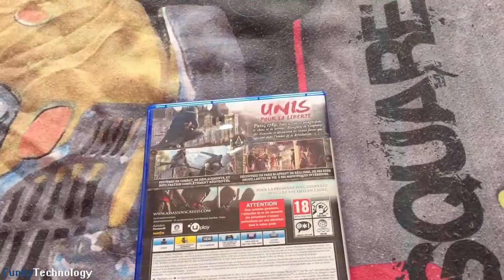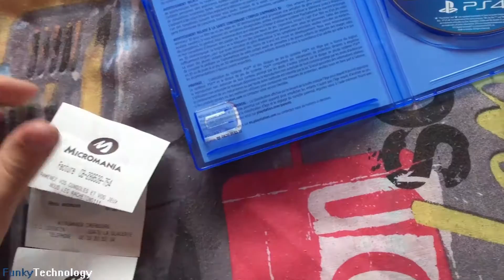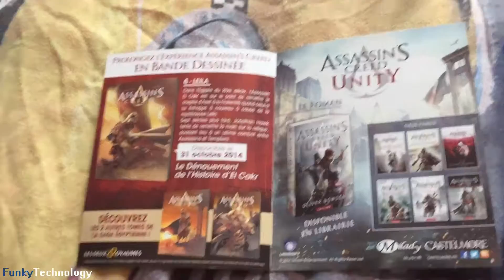DÉBALLAGE DE ASSASSIN'S CREED : UNITY (ÉDITION SPÉCIALE) SUR PS4 !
Bonjour bonjour !

Et voilà les amis, comme promis, voici l'autre vidéo de mon retour (comme précisé dans la vidéo de la 206) !
Et comme vous avez pu le voir (et le lire), il s'agit du déballage de l'édition spéciale du jeu Assassin's Creed : Unity (contenant une mission supplémentaire) sur PS4 bien entendu !

J'espère que cette vidéo vous plaira, bon visionnage et restez connectés !